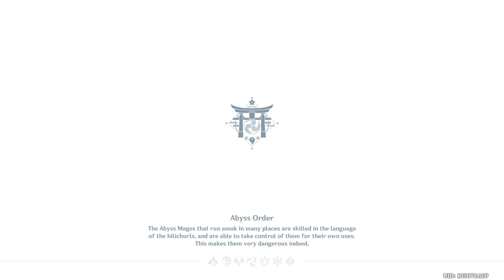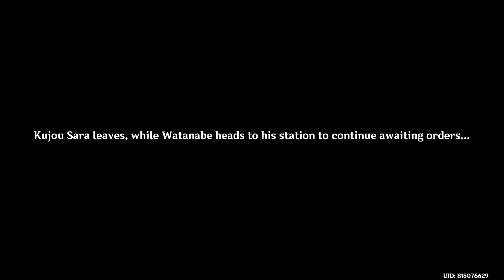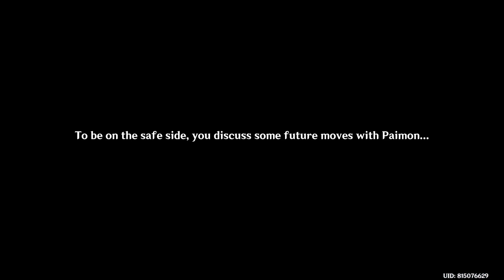Labyrinth Warriors Event Gameplay The Ominous Demesne